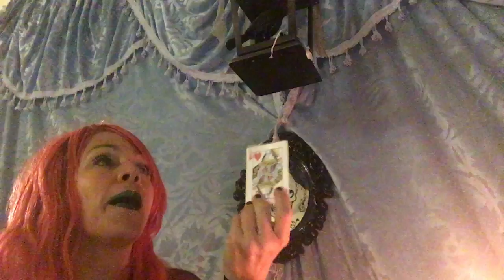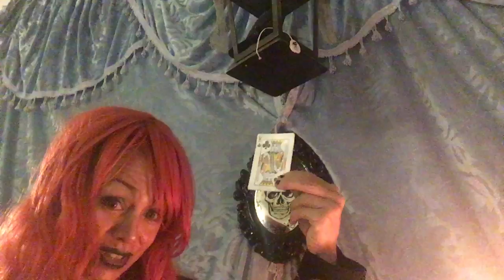Scorpio yearly spread 2018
This is an old spread that's very general but fun.
Private readings: astrology, tarot, playing cards or angel cards $35.00
Spell work $25.00
Both 40.